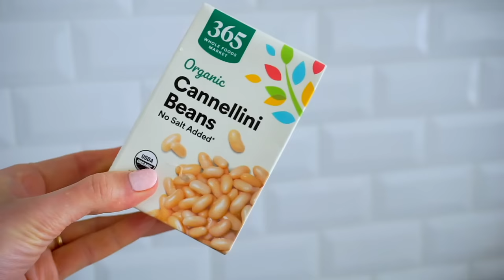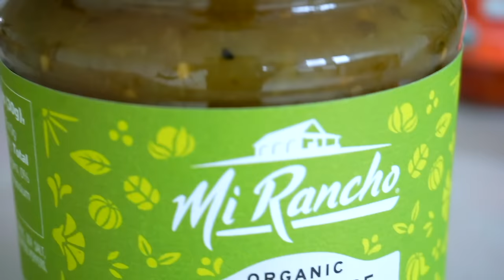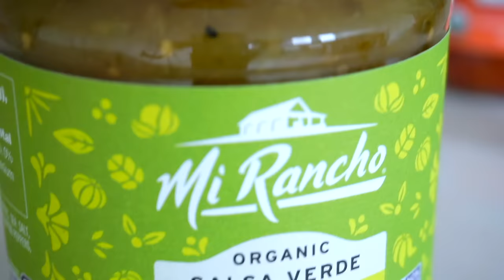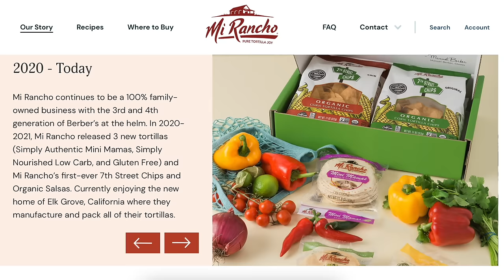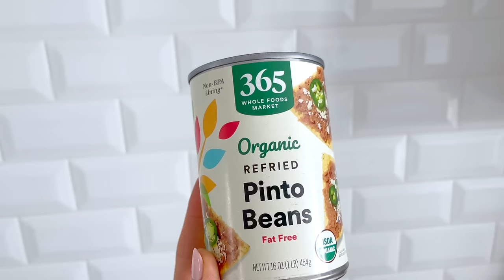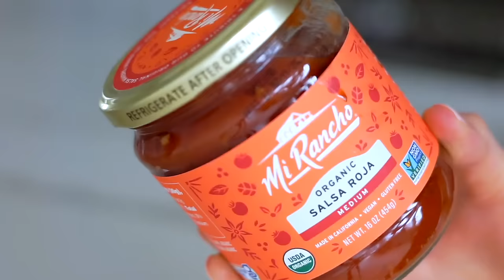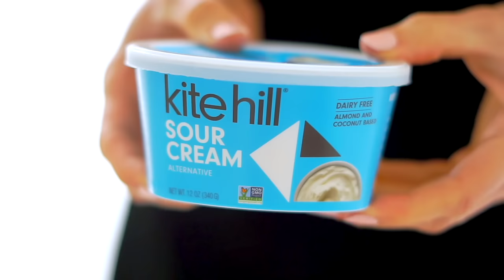Mexican Inspired Vegan Recipes ☀️ OVEN BAKED TAQUITOS, 7 LAYER DIP and More!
Three quick and easy vegan Mexican and Tex-Mex recipes! Crispy oven baked taquitos, a Hearty Chickpea Tortilla Bowl and 7 Layer Dip! Recipes below! Enjoy!

✰ Potato + White Bean Taquitos
I used this recipe but added 1 cup of mashed white beans and increased the salt and pepper to taste. You may want to add a tiny splash of milk as needed.

Sour Cream Dip for the Taquitos:
12oz vegan sour cream
1/4 cup salsa verde
2 tbsp chopped cilantro
juice from 1/2 of a lime